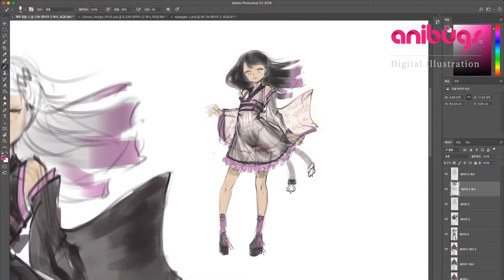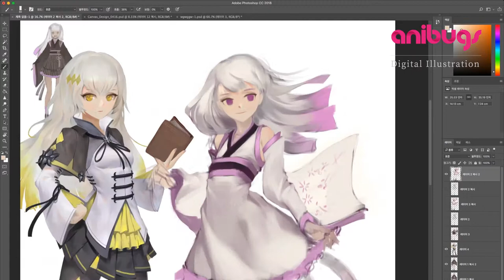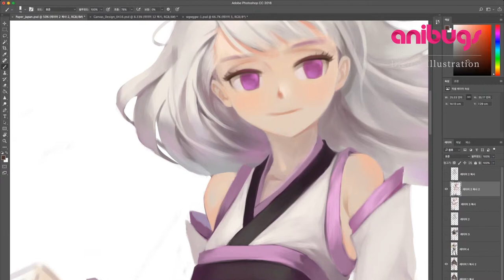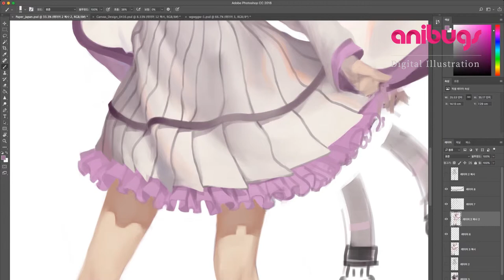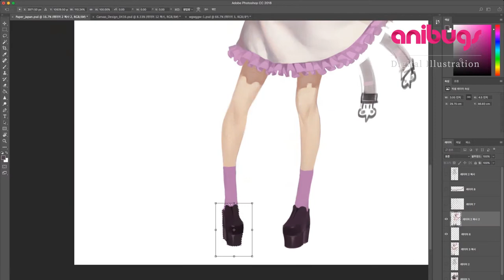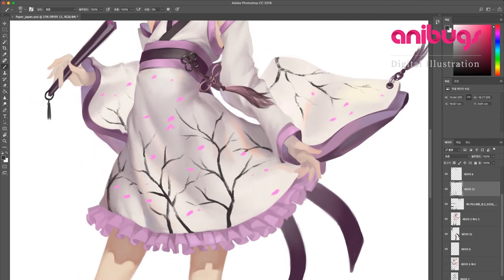[포토샵] 캐릭터 일러스트 시연 영상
트위터    @anibugs_news